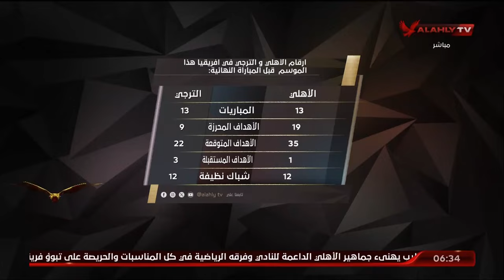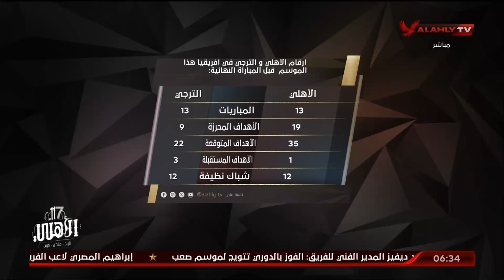محمد الباز يكشف بلغة الأرقام عن اسرار والأستعداد قبل مباراة الأهلي والترجي بنهائي دورى الأبطال